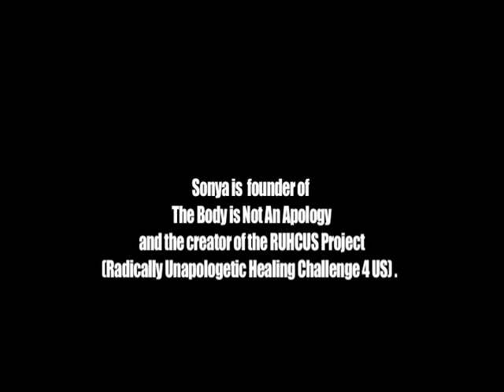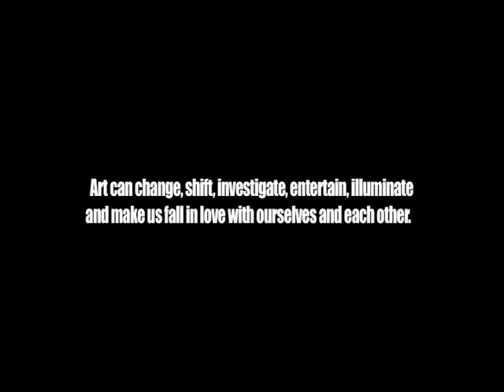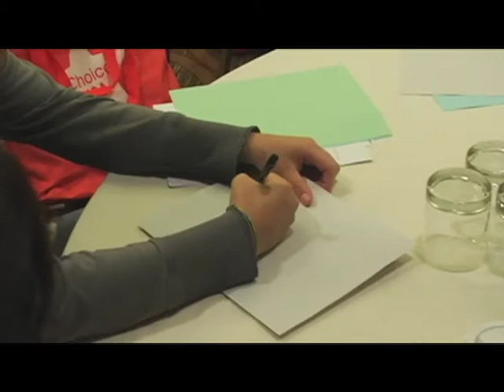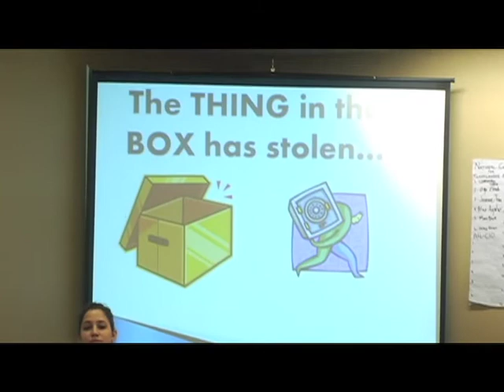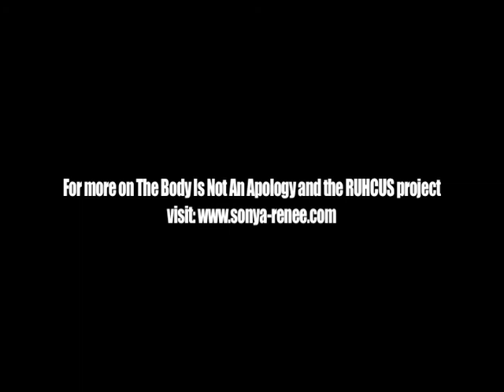Sonya 10 min Lecture Reel